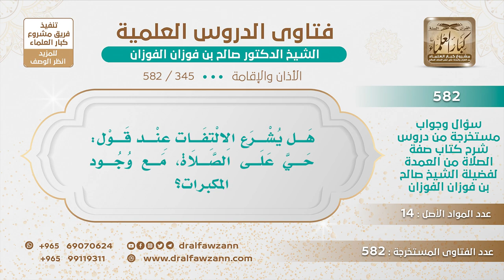[345 -582] هل يشرع للمؤذن أن يلتفت عند الحيعلتين مع وجود مكبرات الصوت؟ - الشيخ صالح الفوزان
-"السؤال: وكذلك حفظك الله يقول: هل يشرع الالتفات عند قول: حي على الصلاة مع وجود المكبرات؟
الجَوَابُ: هذا سُنّة مع وجوب المكبر وغيره هذا سُنّة ثابتة، لا يتركها المؤذن.
للاشتراك في قناة الشيخ صالح الفوزان
سؤال وجواب من شرح صفة الصلاة ( 582 ) مقطع

للاستفسار والإقتراحات والدعم
رئيس الفريق
لمشروع كبار العلماء